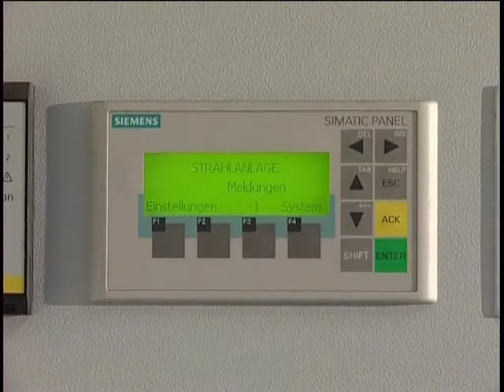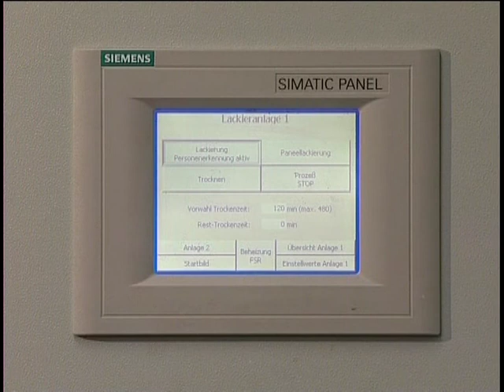SLF Oberflächentechnik GmbH at Meyer Werft - English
We erected a 25 x 10 m free blast cabin in a production hall operated by the M+D Dienstleistungsgesellschaft. Access to and loading of the blast area takes place via a 7-meter wide and 5-meter high sliding and folding gate. Here, two blasting technicians process work pieces with constantly changing dimensions. The room, which is completely lined with protective rubber padding, is uniformly illuminated at 650 Lux by 90 dust-tight fluorescent lights.

In the machinery room two pressure pots are situated, each with a 200-liter capacity as well its own supply silo, which makes it easy to quickly swap out different kinds of blasting abrasive. Up to 12 tons of blasting abrasive can be stored here.The re-processing loop for the blasting abrasive operates fully automatically:

A manufacturing operation that processes work pieces with constantly changing dimensions is well served by a free spray area  equipped with long range nozzle technology. Small parts, pipe work or stairs, for example, require many intermediate processing steps in which the work pieces would have to be moved into and out of a conventional coating cabin many times.In the case of this free spray installation, variable airflows are supplied to a workspace with two sequential processing lines that each measure 22 meters in length with an overall width of 10 meters.For this application, we installed 48 long-range nozzles beneath the building ceiling and 2 in-floor ventilation ducts with a total extraction area of 45 m2.

After completing the prep work, the coating technician turns on the control unit and selects either the first or second section of the processing line. Using small camera modules and an optical recognition system, the control system tracks the position of the technician as he works.

The installation is designed for a coating throughput of 20 kg/h and has emission limits that fall below the 3 mg/m3 limit mandated by Germany's TA Luft emission law.

Once the coating process is complete, the section is switched to dryer mode. Noteworthy here is that the built-in heat recovery unit achieves a heat exchange rate of up to 63% recovered heat.